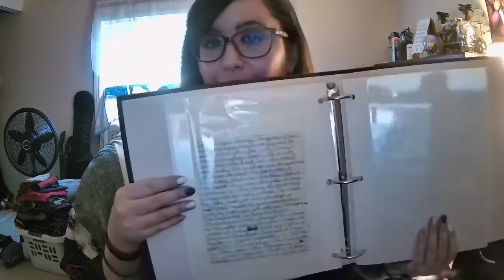Adding to... the Photo Album | Part 14